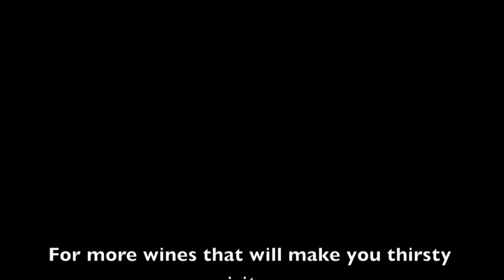WTMMT #81 - Best's Bin 0 Shiraz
Wines That Make Me Thirsty episode 81 - Rob Geddes MW reviews Best's Bin 0 Shiraz  2010